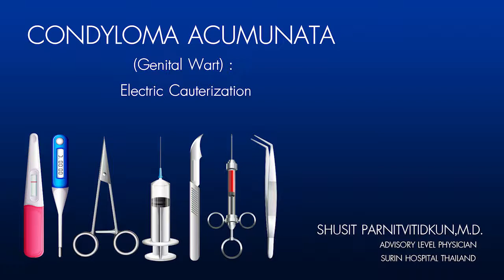Condyloma Acumunata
SHUSIT PANITVITIDKUN,M.D.
ADVISORY PHYSICIIAN
SURIN HOSPITAL THAILAND